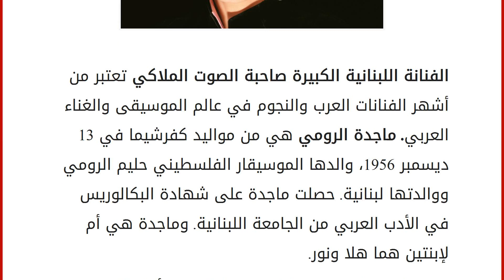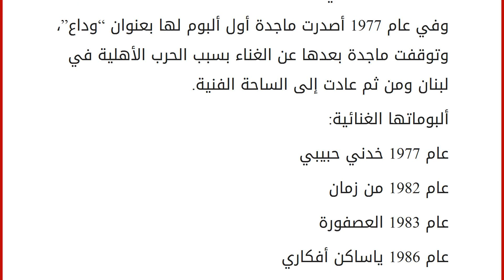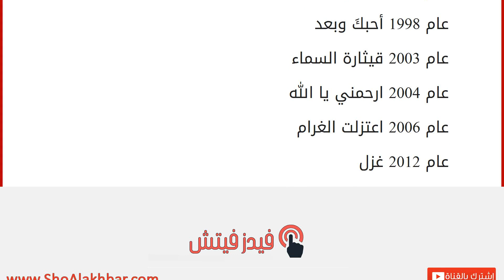ماجدة الرومي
إقراألمقال كاملا :
الفنانة اللبنانية الكبيرة صاحبة الصوت الملاكي تعتبر من أشهر الفنانات العرب والنجوم في عالم الموسيقى والغناء العربي. ماجدة الرومي هي من مواليد كفرشيما في 13 ديسمبر 1956، والدها الموسيقار الفلسطيني حليم الرومي ووالدتها لبنانية. حصلت ماجدة على شهادة البكالوريس في الأدب العربي من الجامعة اللبنانية. وماجدة هي أم لإبنتين هما هلا ونور.
غنت ماجدة للعديد من الشعراء والملحنين وأمام العديد من الملوك والرؤساء، وفي العديد من مهرجانات العالم العربي. كما وأحيت ماجدة حفل في قصر بعبدا الرئاسي في بيروت أقامه الرئيس اللبناني الراحل إلياس الهراوي تكريما للرئيس الأمريكي السابق جورج بوش الأب أثناء زيارته إلى بيروت.
شاركت الرومي في برنامج استديو الفن مقدمة أغنية للمطربة ليلى مراد “أنا قلبي دليلي” لتنال المركز الأول وبكل تفوق. عام 1975 أطلقت أغنيتها الأولى “عم بحلمك يا حلم يا لبنان”. وفي نفس السنة لعبت دور البطول